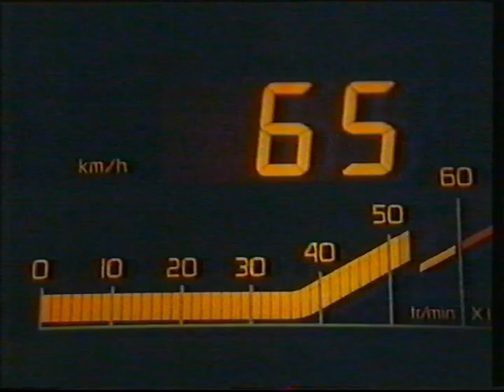Publicidad 1986 TVE2 - Incluye RENAULT 21.